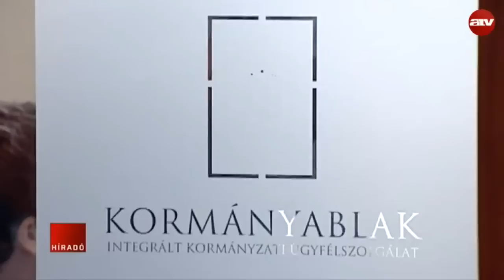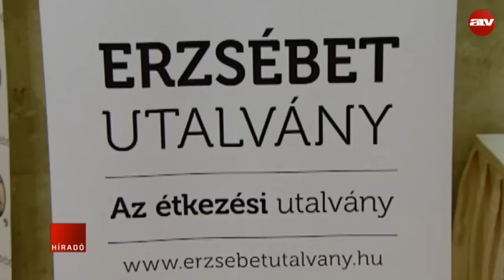10 ezer forint a nyugdíjasoknak: Tiltakoznak a hivatai dolgozók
Tiltakoznak a járási hivatalokban dolgozók, amiért nekik kellene kivinni a nyugdíjasoknak szánt 10 ezer forintos Erzsébet-utalványokat. A nyugdíjasok valószínűleg csak akkor kapják meg karácsony előtt a tízezer forintos utalványokat, ha a kézbesítést profikra bízzák - ezt az illetékes szakszervezet elnöke mondta az ATV kérdésére.